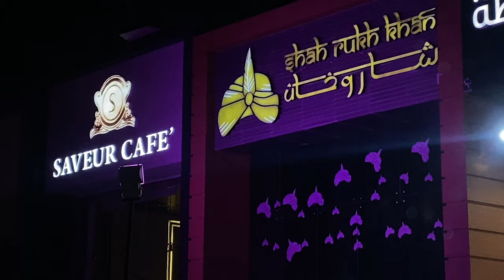واجهة الرياض , بلندز , Riyadh front Furniture Stores in Riyadh